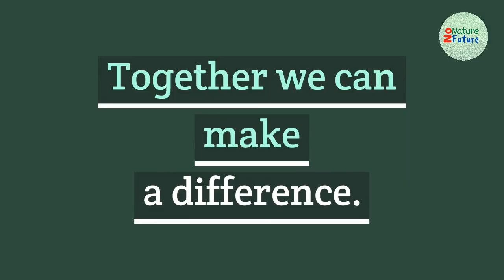World Food Day | 16 October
These are best Eco-Friendly products you can purchase and save our planet moving forward.

Save on Great India Shopping Festival:

Buy on Great India Sale:
6. JBL Sound Bar
7. Hitachi 32 Inch TV

World Food Day is celebrated every year on 16th October.
The day is celebrated widely by many other organizations concerned with food security, including the World Food Programme and the International Fund for Agricultural Development. Please don't waste any Food.

Please save Food !
Please plant a tree at least once per week !
Please don't use plastic bag and plastic things !
Please make dependable on renewable energy sources rather than coal base
Please use Jute bag while you are going to market or for shopping !
Please stop poaching !
Please save natural resources as much as can !
Please stop waste water !

License details:
Wikipedia commons:
File:Kevin-Carter-Child-Vulture-Sudan.jpg

This video is free for use but keep the below link in your description to support us: